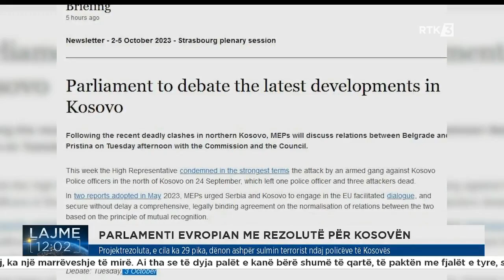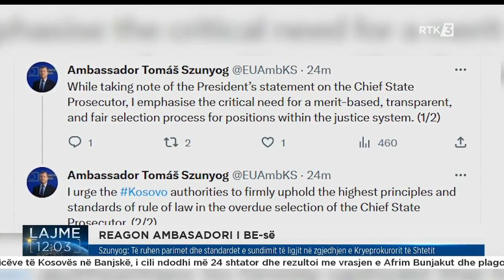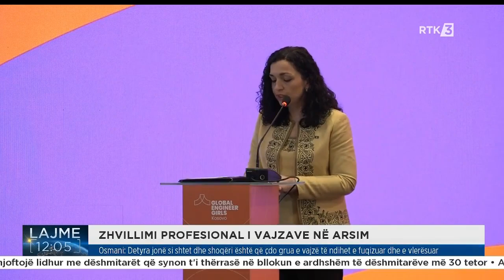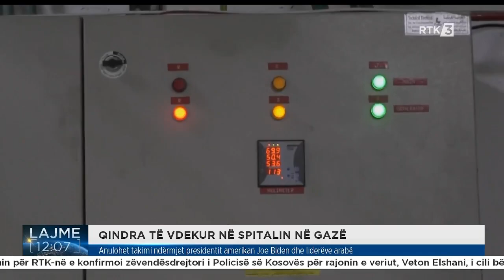Lajme 12:00 18.10.2023